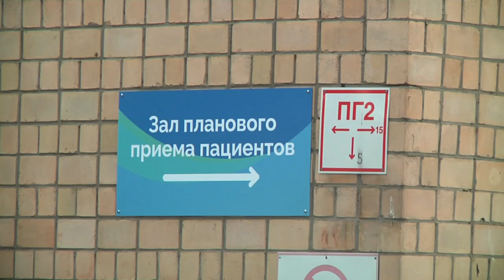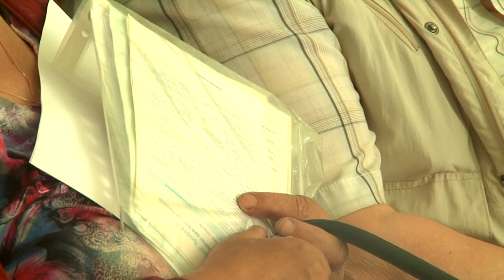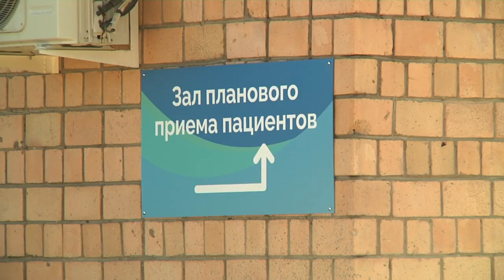В Тверской областной клинической больнице заработал новый зал регистрации плановых больных